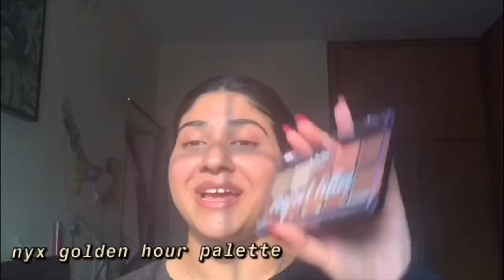A LAZY MAKEUP ROUTINE ..